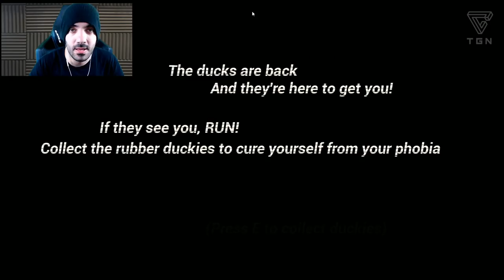ITOWN - PATITOS DIABÓLICOS | TGN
Anatidaephobia The Game